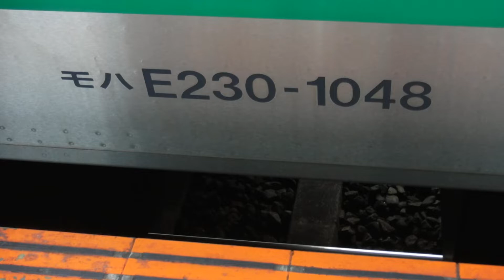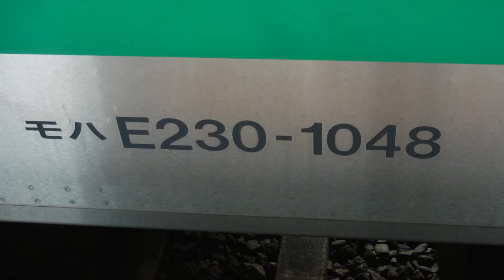湘南新宿ライン宇都宮線直通普通宇都宮行きE233系2542YU234宮ヤマ+E231系U532宮ヤマ7号車モハE230-1048両のJR逗子駅3番線ホーム停車時の音を録音♪【令和4年1月25日火曜日】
JR逗子駅3番線ホームから撮影。

JR逗子駅

JR逗子駅3番線ホームに停車中の、上り15(5+10)両編成湘南新宿ライン宇都宮線直通普通宇都宮行きE233系2542YU234宮ヤマ+E231系U532宮ヤマ7号車モハE230-1048両の音を録音♪♬